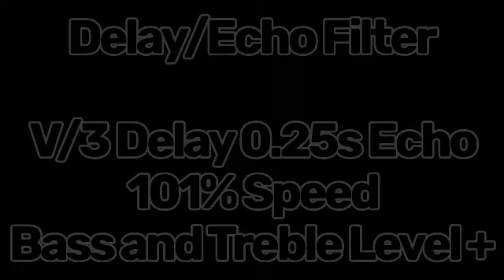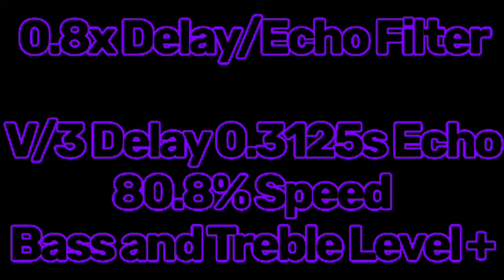@carpathia808's Sonic 3 Death Egg Zone Act 2 Bass Change Filter Remixed